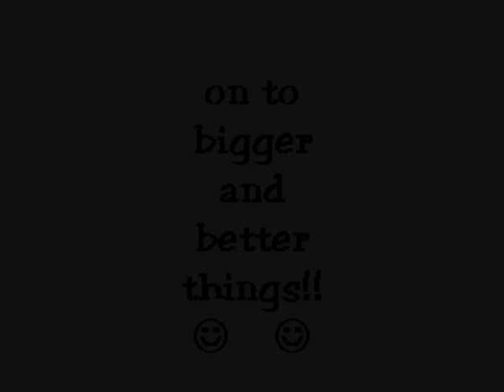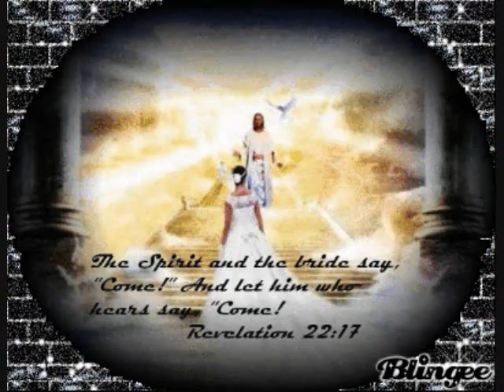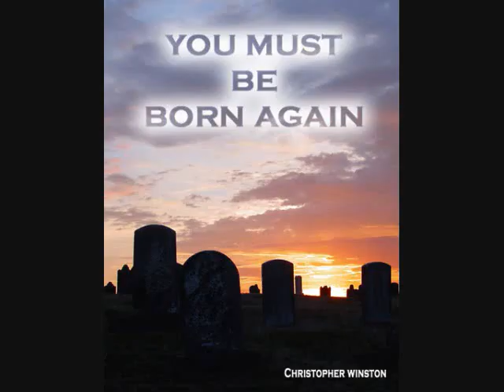Brand New World by Bread Of Life Orphanage